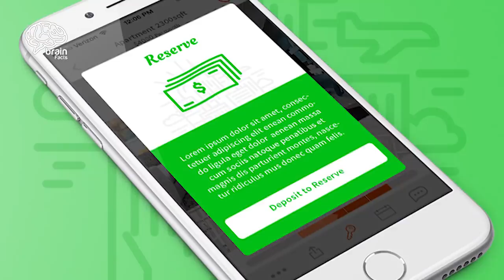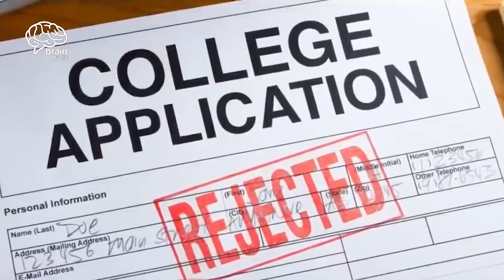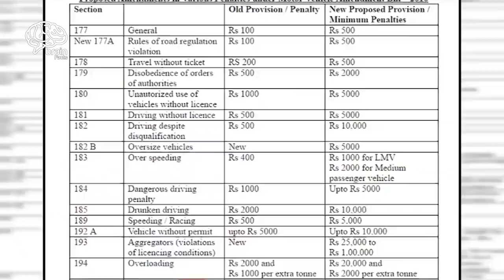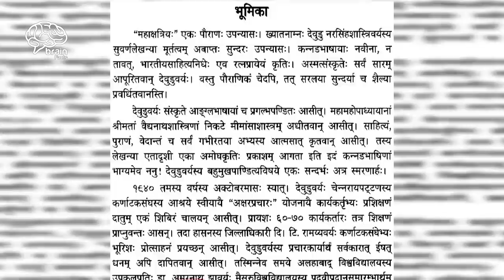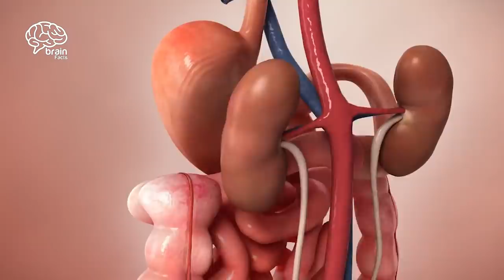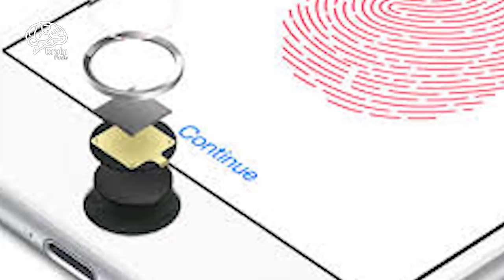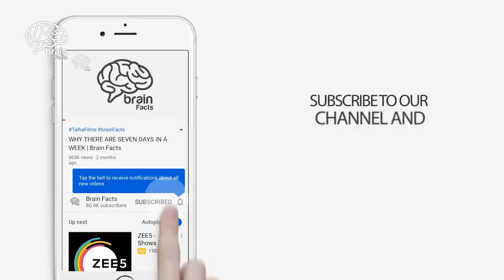World Biggest 450Kg Giant Bird And Other Top Amazing Facts Around The World | Brian Facts